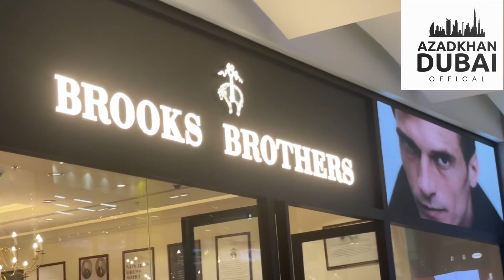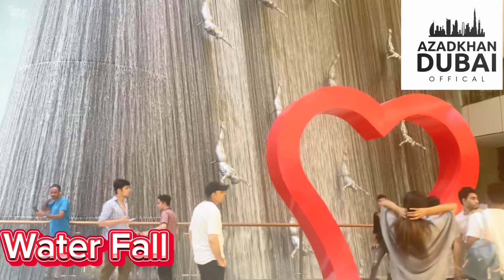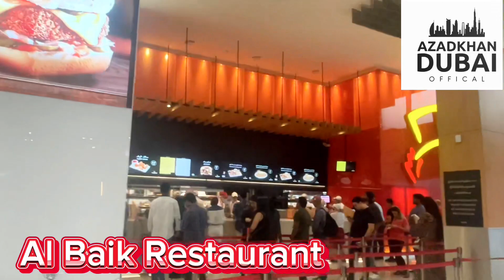Visit of Dubai Mall part 02 |urdu-Hindi| The World Largest Shopping Mall